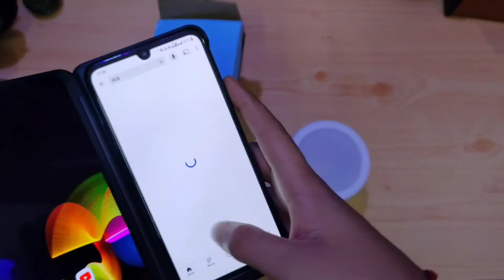ADSUN led touch lamp Bluetooth speaker & lamp | smart led lamp and speaker Rs.400/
Bluetooth Speaker
Touch Lamp
night Lamp